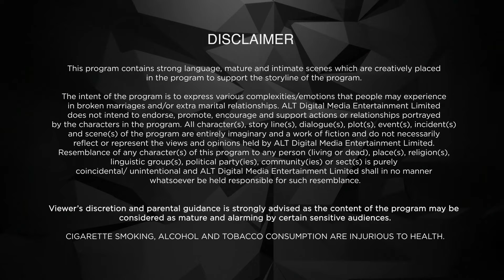Two shocking announcements | Hum | EP 14 | Kushal Tandon, Karishma Sharma & Ridhima Pandit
A sister is your best friend for life. But what happens when life itself comes in the way? Devina, Isha, and Sakshi come to the big city of Mumbai to follow their dreams and aspirations. But fate has different plans for them. While Devina wants to hold the family together, Isha wants more from life. What happens when they realize their paths don’t match anymore? Will their bond survive the future? Or will their love just be a distant memory? The Kapoor sisters have a story to share.
Cast: Kushal Tandon, Ridhima Pandit, Karishma Sharma, Payal Bhojwani, Satyajit Sharma, Kasturi Banerjee, Payal Nair
Directors: Partho Mitra